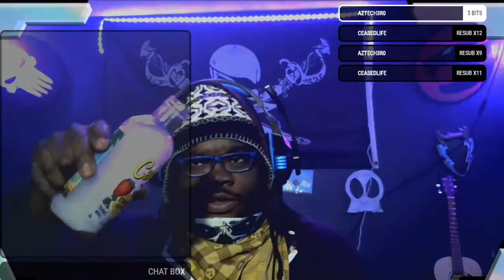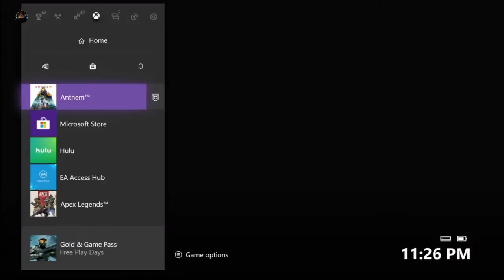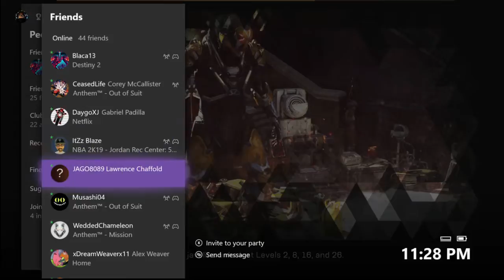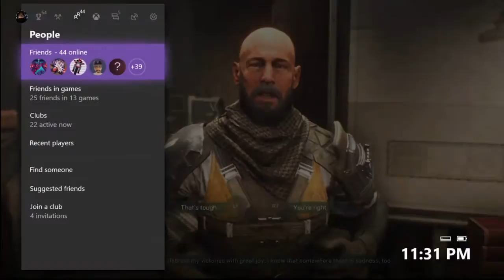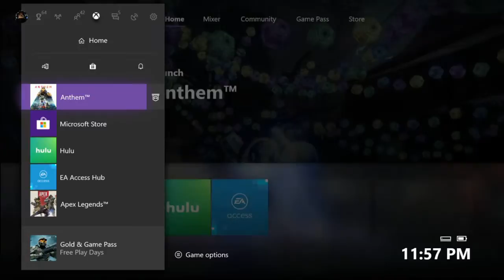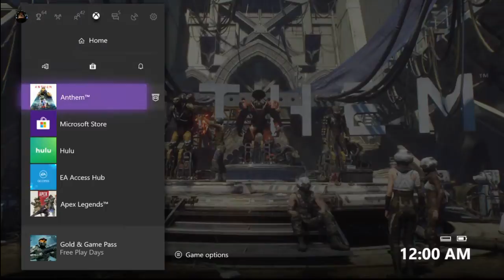Mighty Morphen Anthem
Lets Do DISS!!!